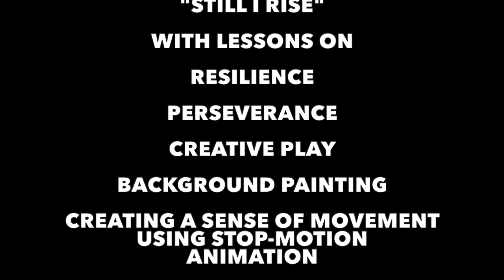And STILL I Rise - An Artistic Response to the Maya Angelou Poem "Still I Rise"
Created by BRCPS K1-6th grade scholars and their Art teachers, "And STILL I Rise" is an artistic response to the poem "Still I Rise" by Maya Angelou. The project began at the end of last year with the mural in the cafe. This year, students took over 4,000 pics using the tripod, camera and green-screen for the stop-motion animation element (action figures, classmates, lettering, etc.), painting backgrounds, discussing "perseverance and resilience" and reciting the poem.

An upper school student helped with editing and ALL the classes - Upper and Lower School - worked on every other part of the movie!